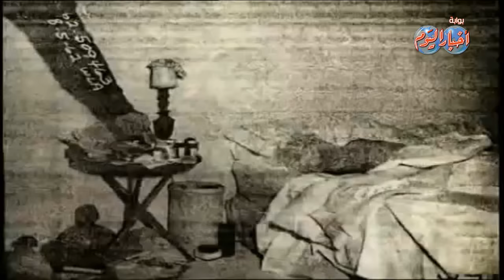نشرة الأخبار الفنية..سر مقتل الفنانة العالمية مارلين مونورو